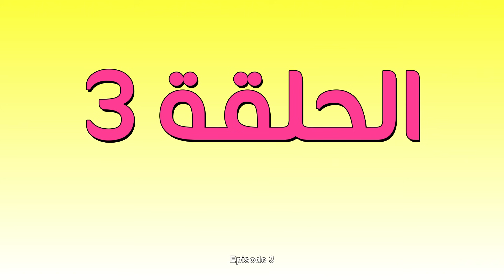لما الأم ما تقدر تبقى ساكتة - الحلقة 3 | When Moms Can't Stay Quiet - Ep 3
Hayla TV | هيلا تي في

الحلقة الأخيرة من مسلسل ل"لما أمي ما تقدر تبقى ساكتة".
شو رح يصير بين خالتو أم هيلا و أم لطفي و أبو هيلا؟